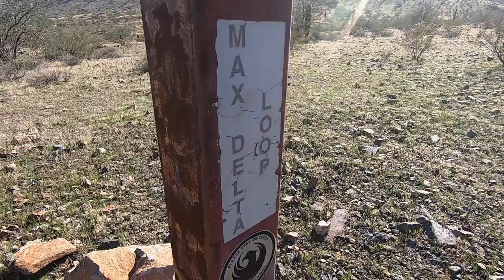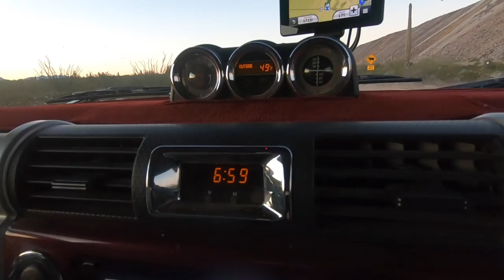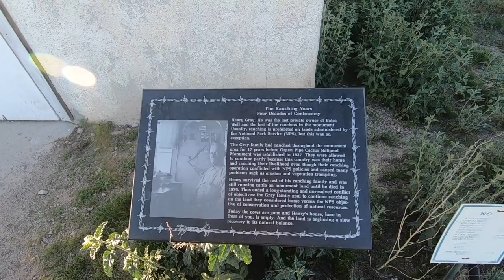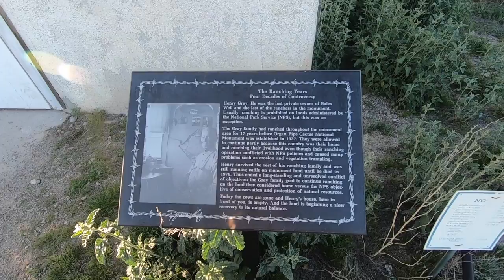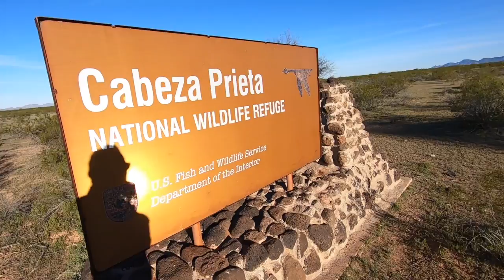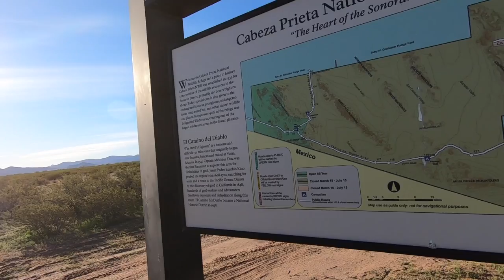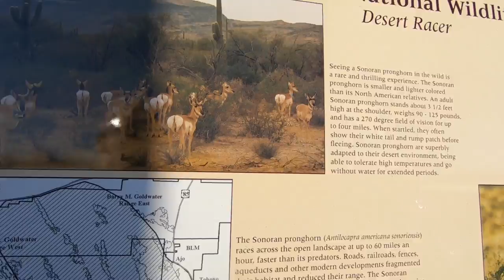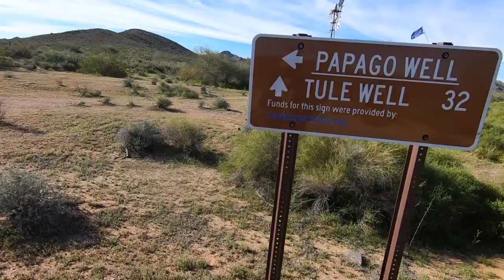EL CAMINO DEL DIABLO - "ROAD OF THE DEVIL " 1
tombstone graveyard cemetery grave gravestone undertaker cemeteryphotography headstone chokeslam graveyards kane taphophile graves halloween necropolis wwe cemeterywandering brothersofdestruction cemeterylovers deadman dead ministryofdarkness restinpeace americanbadass cemeteries phenom death art paulbearer graveyardphotography We challenged ourselves to a day Trip on the infamous el camino Del Diablo. " THE ROAD OF THE DEVIL " This 114 mile trip was a "get to know" This incredible landscape and travel thru one of the most dangerous roads in North America . Over 2000 people perished on this road between 1540 and 1871 . This road was used as a trading route for salt and shells for the ancients who lived here heading for the coast . The Spanish also used this road as did the pioneers on their quest for gold in California . Today more deaths than that occur from people trying to cross this desert from the south . It is a magical place and and a deadly place at the same time . There are water along this trail but it can be allusive in the summer months . There are 3 main water areas along this trail and if any where dry could mean a very painful death . One reason the road was used was that the Native American s where attacking all the settlers on the safer routes so they chose to risk it all on the devils highway .Please come along with us as we challenge the road the Spanish called THE ROAD OF THE DEVIL Many of these migrants, not used to travel in the desert, would die from thirst and heat exhaustion en route. As a later traveler noted, "frequent graves and bleaching skulls of animals are painful reminders of unfortunate travelers who died from thirst on the road."[5] The most difficult stretch of the trail was the 130-mile (210 km) stretch from Sonoyta, Mexico, to what is now Yuma, Arizona. An estimated 400 – 2000 travelers have lost their lives on the trail,[6] primarily from dehydration, heat stroke, and sunburn, but also from hyperthermia. In summer, temperatures here soar to 120 °F (50 °C), and people require 2 US gallons (8 litres) of water a day just to survive. Most of the graves line the last 30 miles (50 km) of the trail to Yuma; by one count, there are 65 graves near Tinajas Altas.[7]

Use of the trail declined sharply after the Southern Pacific Railroad reached Yuma in 1870. While prospectors and transient visitors continued to visit the area, El Camino del Diablo never regained its status as a major migration route. Occasionally the route was used by cartographers and boundary survey parties, who documented numerous remains of both humans and domesticated animals.

In recognition of its historic significance, El Camino del Diablo was listed on the National Register of Historic Places in 1978. It can still be transited by visitors to the Cabeza Prieta National Wildlife Refuge, established in 1939 to protect desert wildlife. With the exception of one United States Border Patrol station (Camp Grip), the section of original trail between Las Playas and Tinajas Altas remains virtually unchanged.BLACKFLAGEXPEDITION COMEEXPLOREWITHUS ELCAMINODELDIABLO FOLLOW ME: AS WE EXPLORE THE LOST AND THE ABANDONED . Instagram
Camera Bag:
GoPro Hero 7
My Drone :